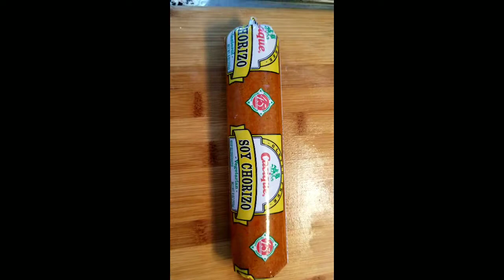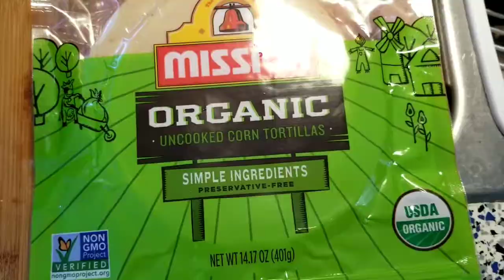Vegan tacos/Taco Tuesday/what I eat in a day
Awesome vegan chorizo and potato tacos. Veggie pasta and chips and salsa.